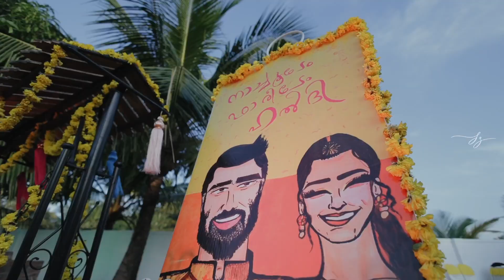Faris & Natasha | wedding highlights video